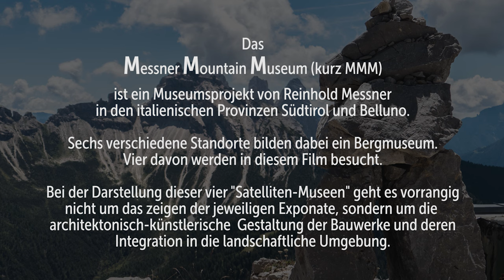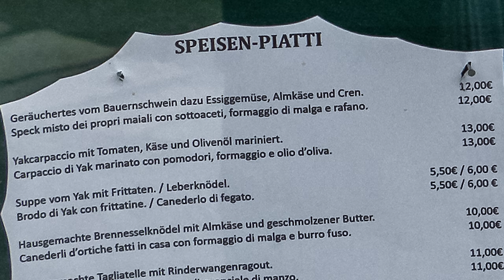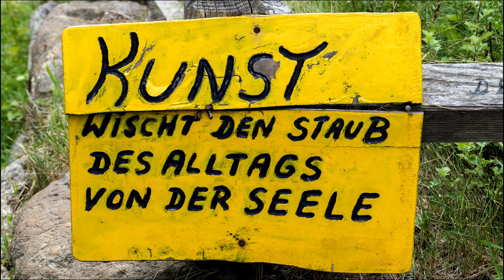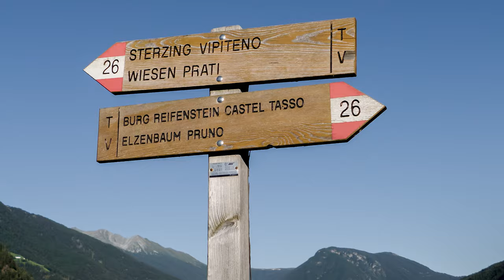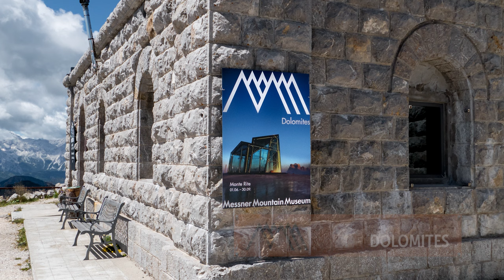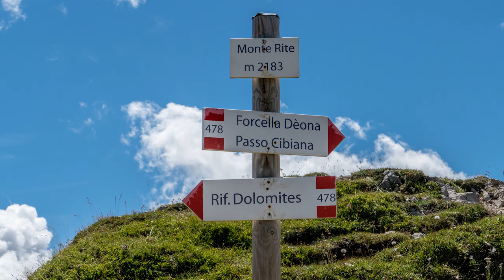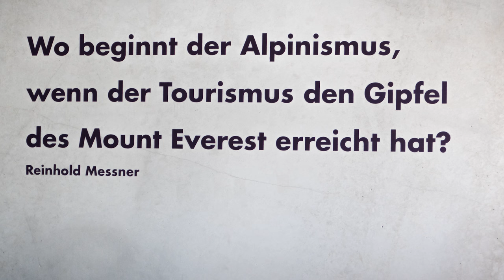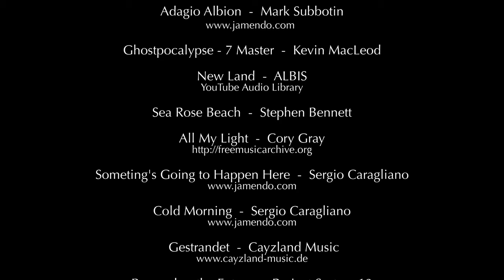Messner Mountain Museum Südtirol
Besuch von vier der sechs Standorte des Messner Mountain Museums. Schwerpunkt liegt auf der architektonischen Gestaltung der Bauwerke und ihrer Integration in die Umgebungs-Landschaft. Die Exponate der Ausstellung sind nicht Thema dieses Films, sind aber gelegentlich auch zu sehen.
Außerdem werden Streiflichter von sehenswerten Orten entlang der Anfahrtswege gezeigt.